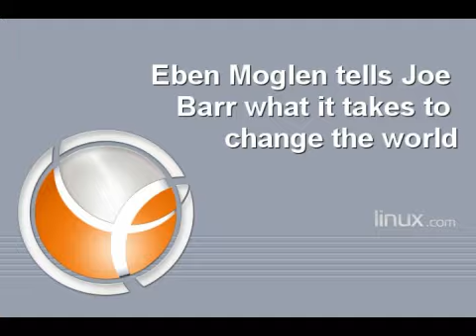Eben Moglen: How to change the world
Part of a wide-ranging interview with Joe Barr on the last day of the Red Hat Summit in San Diego, during which he covered GPLv3; described his personal and professional history with Microsoft's General Counsel, Brad Smith; revealed his geek side describing his years as a programmer; and told the real story behind the very successful Phil Zimmerman defense team, which stared down the NSA and why it was the feds which blinked, Eben shared with me a lesson he had learned from Supreme Court Justice Thurgood Marshall.